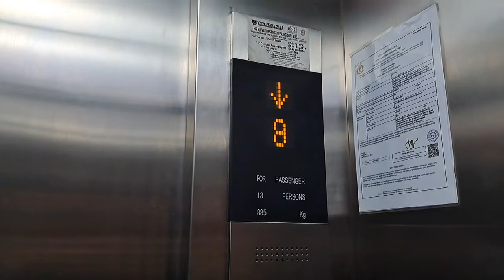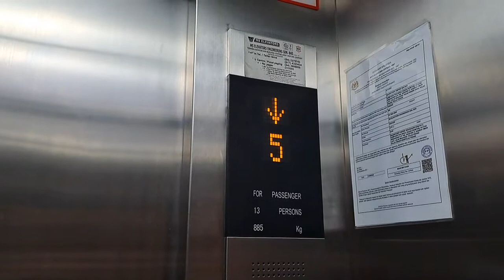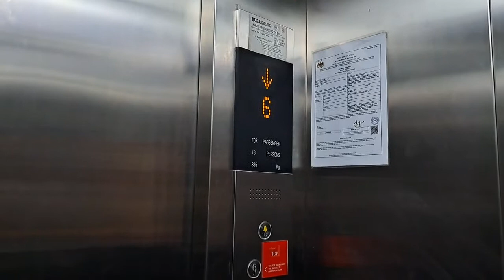Toshiba Traction Elevators - KOMTAR, George Town, PNG, MY (Parking)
The elevators serving the parking lot of KOMTAR, which replaced some older elevators (possibly Toshiba as well?). Rather nice and fast elevators but takes time for the doors to open which is a bit disappointing. Usually they are quite heavily used but on my visit they weren't as busy as I thought.

• Brand: Toshiba
• Manufacturer: Toshiba Elevator (China) Co. Ltd.
• Installed by: MS Elevators Engineering Sdn. Bhd.
• Maintained by: Toshiba Elevator (Malaysia) Sdn. Bhd.
• Type: Overhead traction, gearless
• Usage: Passenger
• Capacity: 12 Persons / 885 kg
• Floors served: B, 1-9, 10, 11°, 12° (13 floors)
• Year installed: Late 2010s (?)
• Model: ELCOSMO-III
• Buttons: Toshiba NB-2A
• Control type: Microprocessor
• Number of elevator car(s): 2
• History: Replacemenf from unknown older elevators
(°) Locked floors

Location: KOMTAR
City/country: George Town, Penang, Malaysia (MY)
Type of building: Shopping center, mixed-use